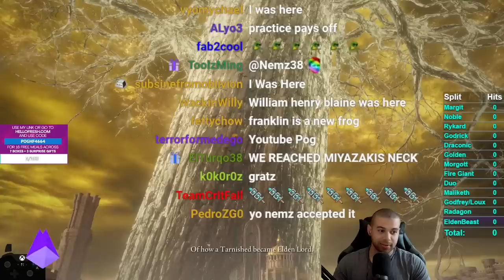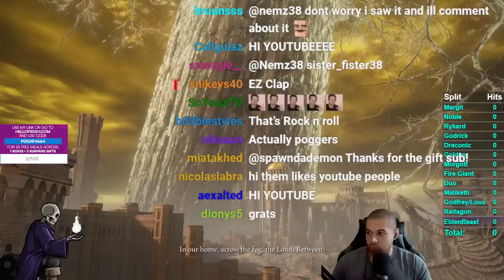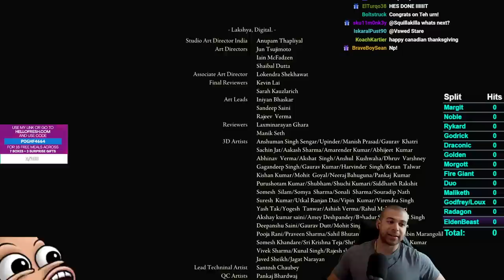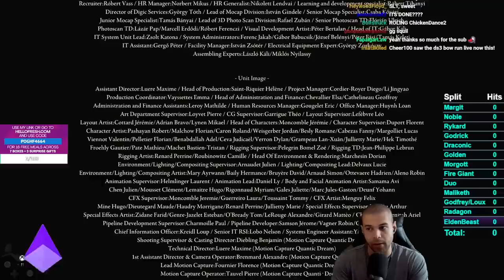I beat Elden Ring WITHOUT Taking DAMAGE on ANY Enemy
RULES: Played on Current patch, ver. 1.06 with No Glitches, Skips or Quitouts. Must complete the game start to finish without taking any damage or staggers from enemies. Environmental fall damage and lava is OK.

After about a month of grinding, I finally achieved the Elden Ring Hitless Run. This 0 Hit Run was my first ever challenge completed on the game. The build used was Samurai Starting Class with Serpent Hunter, Flame Grant me Strength, Golden Vow, Spiked Cracked Crystal Tear, Stamina Crystal Tear and the Strength Crystal Tear. No Glitches, Skips or Quit outs were used. This was a blast and I am excited to achieve more on the game. Be on the lookout for an All Remembrance 0 Hit Run in the near future! Follow These links below for more content!